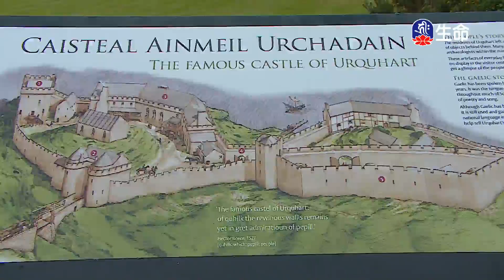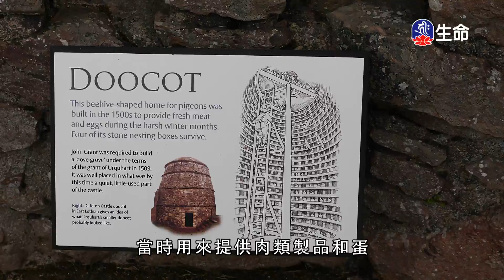懂佛的心行佛所行(7)-1_(lifetv_20200607_17:30)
懂佛的心行佛所行(7)。